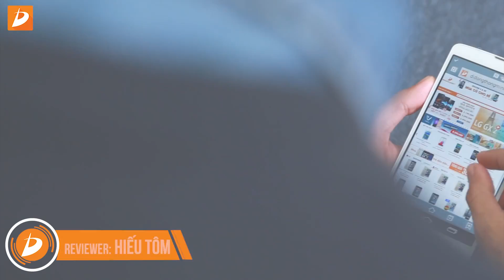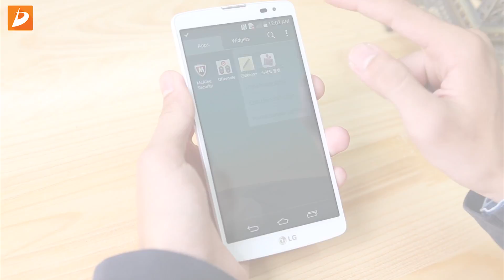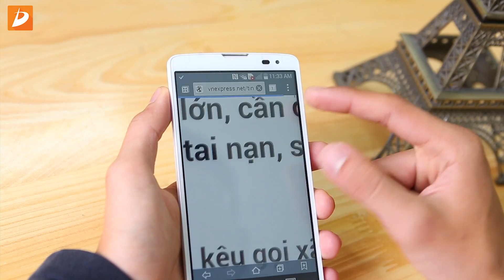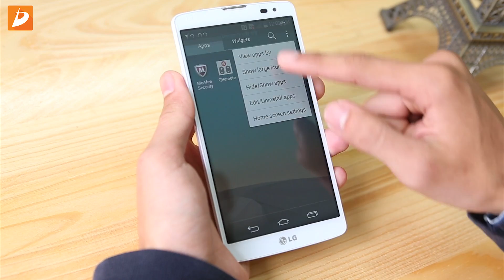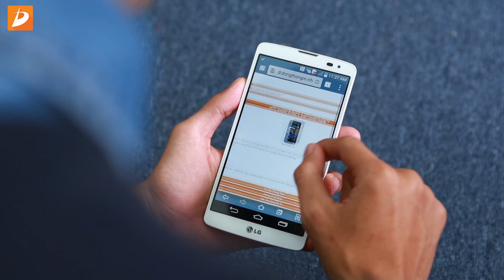LG GX2 - Đánh giá chi tiết thiết kế và màn hình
LG GX2 - Gần đây thì LG đã cho ra mắt một sản phẩm mới với mức giá vô cùng hợp lý là GX2. Với giá chưa đến 4,5 triệu đồng, các bạn đã có thể sở hữu một sản phẩm có thiết kế đẹp mắt, cấu hình hợp lý cũng như có một viên pin lớn. Hôm nay dchannel sẽ gửi đến các bạn video đánh giá chi tiết về thiết kế, màn hình của máy.

- đánh giá LG GX2
- đánh giá thiết kế LG GX2
- đánh giá màn hình LG GX2
- mua LG GX2 ở đâu
- có nên mua LG GX2 không
- mua LG GX2 ở đâu tốt nhất
- LG GX2 ở đâu uy tín

lg gx200,
lg gx2 review,
lg gx2 개봉기,
reset lg gx200,
tren tay lg gx2,
celular lg gx200,
lg gx2 f430,
lg gx2,
danh gia lg gx2,